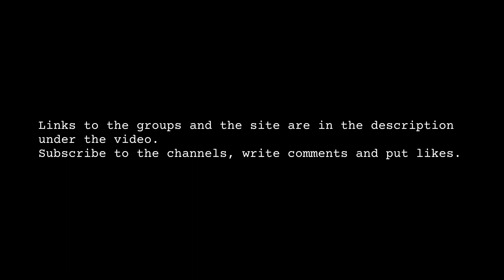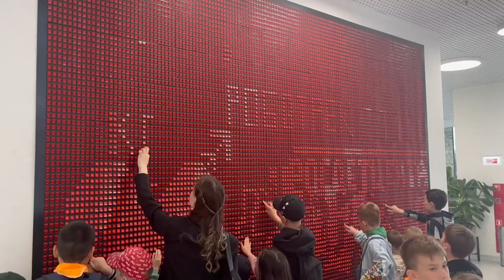Каникулы в "Кампусе детства"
Туристический, экскурсионный, образовательный, досуговый интенсив 🔥 КРУГЛОСУТОЧНЫЙ 🔥
для детей от 7 до 15 лет 🧳
Программа на смену 6 дней 🧳⬇️

- Экскурсии (it- park или Иннополис) 🚌
- Вечерние свечки, гитарники 🌠🎸🕯️
- Спортивные игры: футбол, баскетбол, волейбол на площадке.⚽🏀🏐
- Палаточный лагерь на территории кампуса ⛺
- Поход в кинотеатр "Brooklyn" 🎬🍿
- 5 разовое питание в столовой 🍲🍽️
- Профильные занятия (Программирование, робототехника.) 💻🤖✅
- Поход на пикник🌭🧃
- Игры большие гонки(эстафеты) ⛹️🤸
- Ежедневные мастер классы 🎨🧑‍🏫🧑‍🎨
- Дискотеки💃🕺
- Вечерние мультики📺
- Игры на приставках (не всегда) 🎮
- Ежедневные прогулки🌳☀️
- Ежедневная зарядка🧘
- Тематические игры🧩🪀🎲
- Театральное искусство🎩

Любые виды оплат🔥
Безналичная, рассрочка, возможна оплата с расчетного счета организации ✅
Стоимость:
6 дней - 12800р. 💥